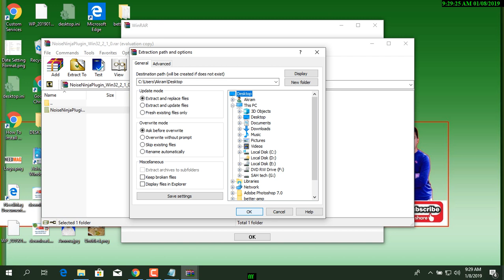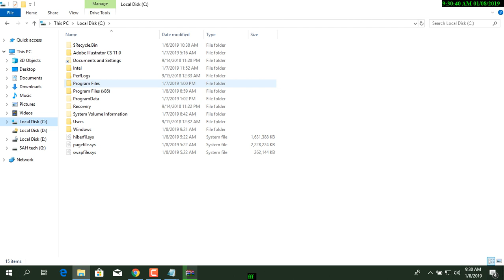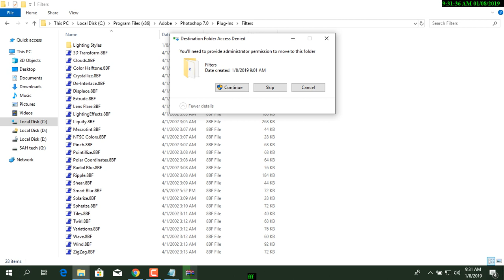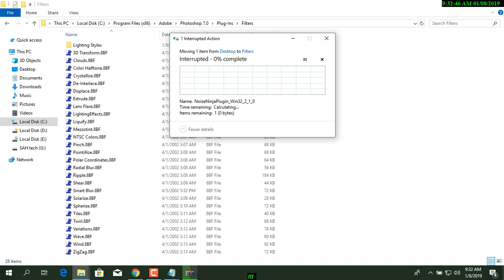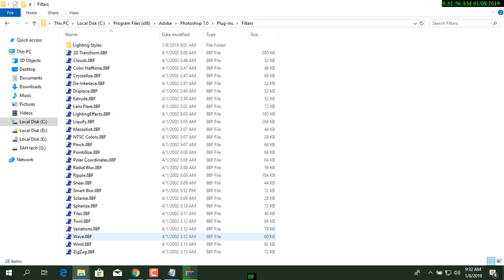PhotoShop Plugins Setup | Adobe PhotoShop Noise Ninja Plugin Setup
কি ভাবে ফটোসপে PlugIns ব্যাবহার করবেন দেখুন ভিডিও টিতে

How To Use Adobe PhotoShop Noise Ninja Plugin & Setup Tutorial Bangla Language
and
:SAH tech & tutorials

MICROSOFT WORD

microsoft word 2007 tutorial in bangla,
microsoft word 2007 tutorial for beginners in bangla,
microsoft word tutorial bangla,
microsoft word,
ms word,

ms word,ms office 365,
ms word tutorials,
microsoft word,
microsoft excel,microsoft,
microsoft word (software),
word,
microsoft word free,microsoft word online